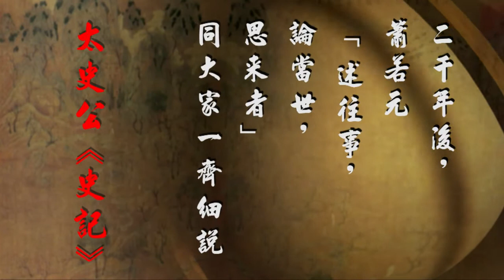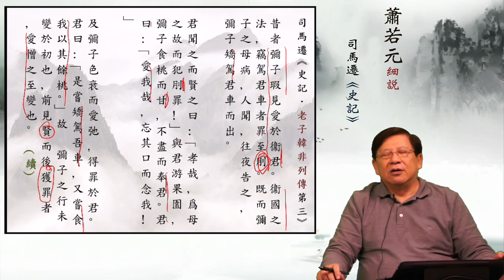08昔者彌子瑕見愛於衛君 — 蕭若元細說《史記．老子韓非列傳第三》